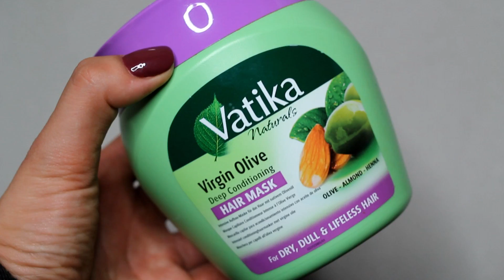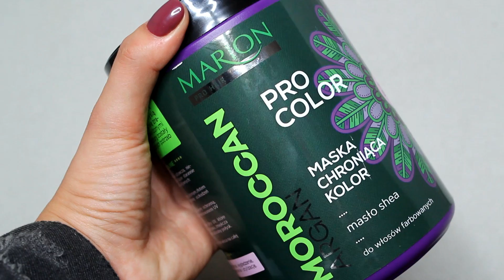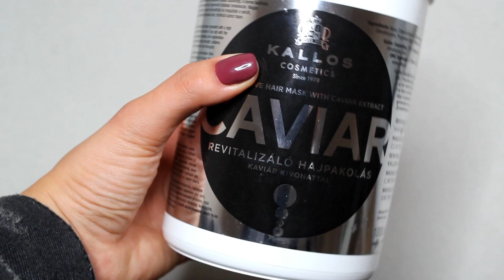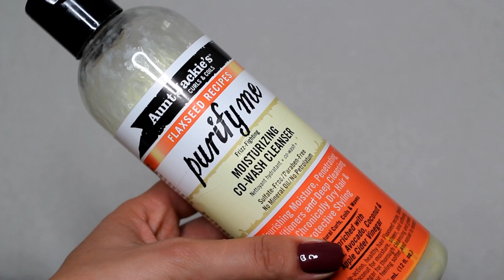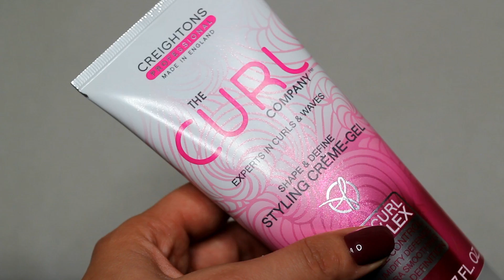BUBLE WŁOSOWE #1 Kevin Murphy, Vatika, Aunt Jackie's | Curly Madeleine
Na wszystko:
-15% zniżki na zakupy o treści: CURLY
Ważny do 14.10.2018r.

Na produkty do włosów kręconych:
-5% zniżki na zakupy o treści: 9curlym5
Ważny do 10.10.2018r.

⬥ MOJE OSTATNIE MYCIE ⬥
1. Odżywka do mycia (Myjadło) - Kallos Color

2. Szampon bez SLS - Planeta Organica, Syberyjski Cedr

3. Maska - Phitofilos, Ziziphus Maschera Illuminante

4. Stylizator - Kemon Hair Manya Hi Density Curl

5. Olejek - Davines Oi Oil

⬥ SPRZĘT ⬥
Aparat - Canon EOS 60d
Obróbka - Wondershare Filmora

⬥ POZOSTAŁE INFORMACJE ⬥
USTA - Golden Rose, Liquid Matte Lipstick nr 19
EYELINER - NYX Epic Ink Liner Brown
PAZNOKCIE - Semilac Burgundy nr 527